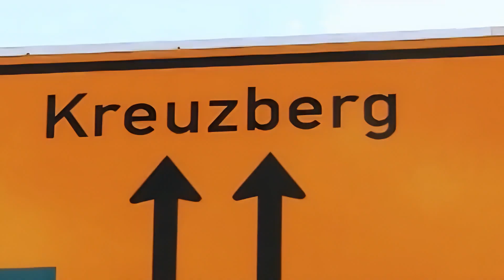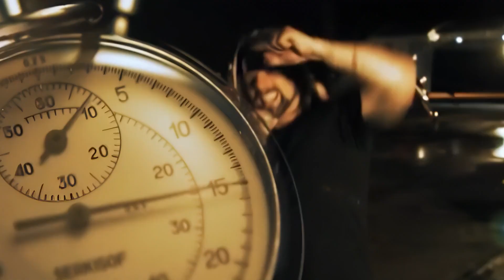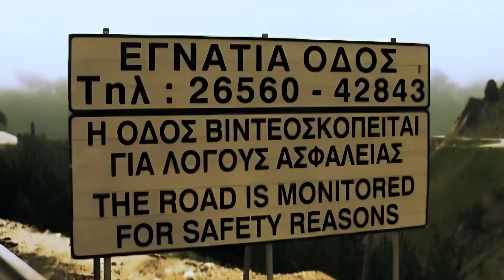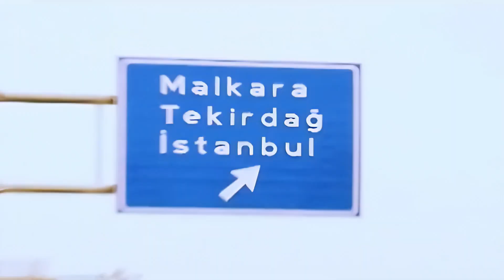H Blockx - Countdown To Insanity